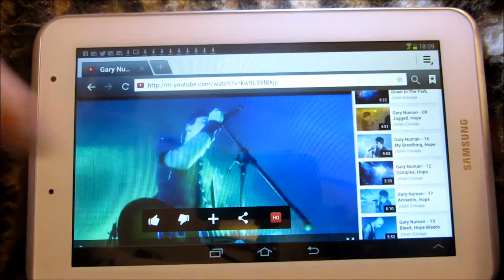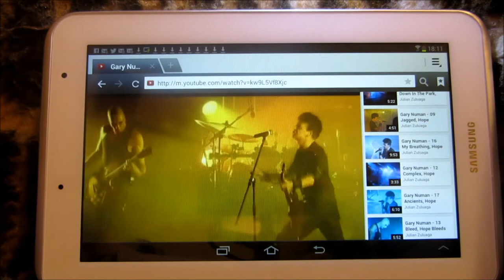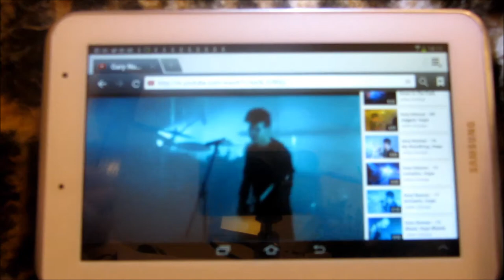ME/CFS Tools/toys :-) Samsung Galaxy Tab 2 and Samsung Galaxy S MP3 player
How to keep amused whilst bedridden with illness.

Here are just of a few of the amazing videos I watch here on youtube. Theres plenty more in my playlist. The talent is incredible, well done everyone :-)

(For those with sensitivities - contains voice over and hand movement)